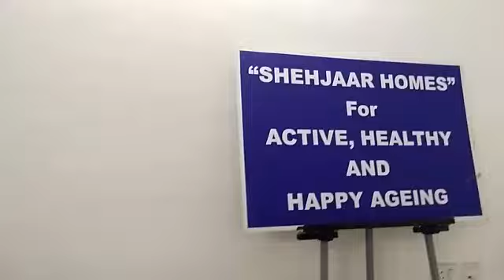Sundro Sune Sundal Garay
Video from Predman K.  Razdan